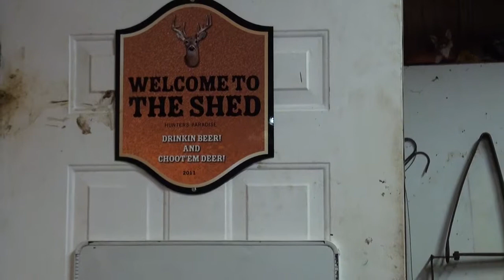Butcherr rd 2014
bow ,traditional,rut,